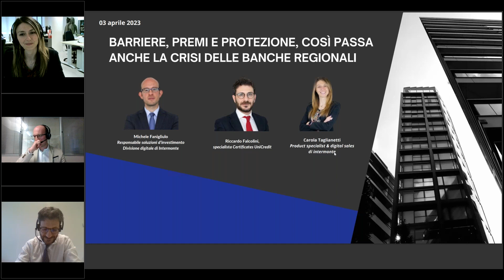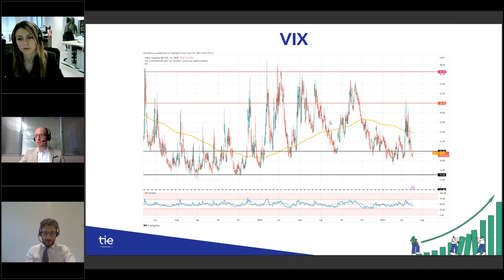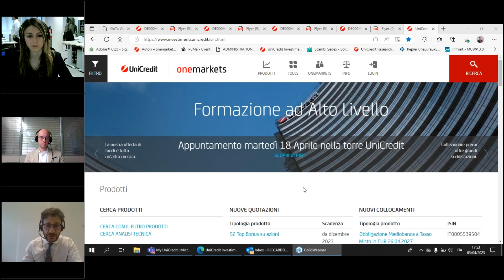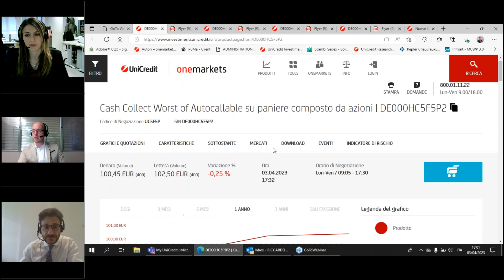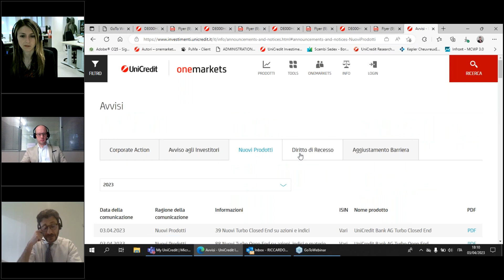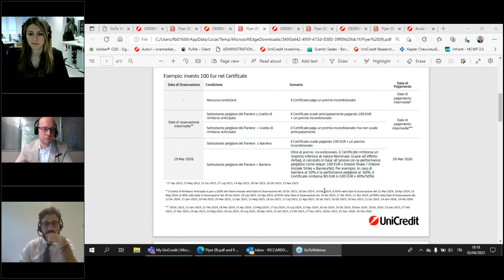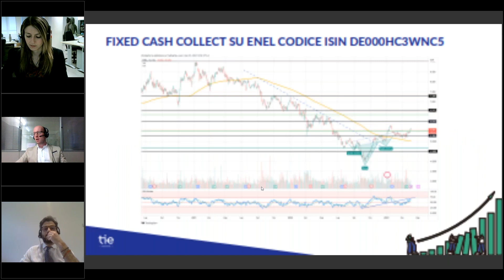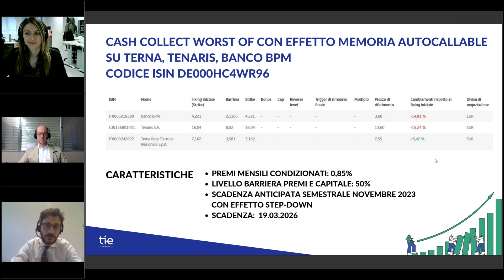Barriere, premi e protezione, così passa anche la crisi delle banche regionali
I mercati cercano il rimbalzo in un quadro ancora delicato, uno scenario complesso per l’investitore all’interno del quale districarsi. Nel webinar vedremo di analizzare la situazione cercando di sciogliere i nodi della complessità che la circondano. Mostreremo poi prodotti pensati per navigare in acque agitate grazie all’alto grado di protezione promesso.

Il tutto con i nostri ospiti:

Riccardo Falcolini: Specialista Certificates - UniCredit
Michele Fanigliulo: Responsabile soluzioni d’investimento – Intermonte SIM
Carola Taglianetti: Product Specialist & Digital Sales – Intermonte SIM

Visita il sito di Websim per scoprire di più su notizie dai mercati finanziari

Websim è il primo esempio italiano di Fintech, il marchio è infatti presente sul mercato da oltre 20 anni. Attraverso il suo sito web recentemente rinnovato e la sua app, Websim eroga consulenza sui mercati finanziari sia direttamente a clientela retail (B2C), che attraverso la presenza dei suoi contenuti su numerose piattaforme di e-banking di prestigiose banche (B2B2C). La divisione si avvale del lavoro dell’ufficio studi di Intermonte al quale aggiunge processi di analisi top down, analisi tecnica e analisi dei newsflow di mercato.
Punti di forza: analisitecnica analisifondamentale consulenzafinanziaria sulle societàquotate in Borsa